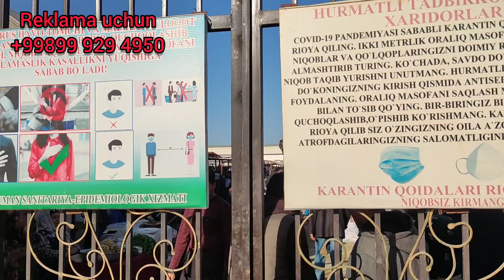BUXORO JONDOR/DALMUN DEXQON BOZOR/JONDOR UZ